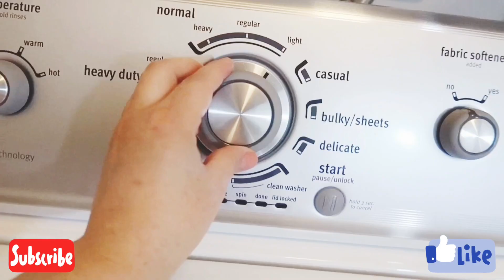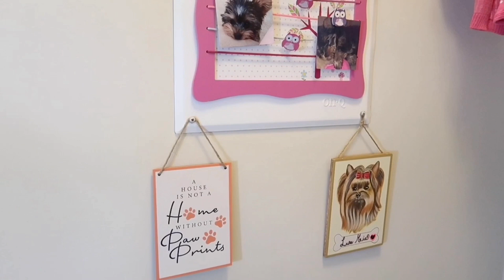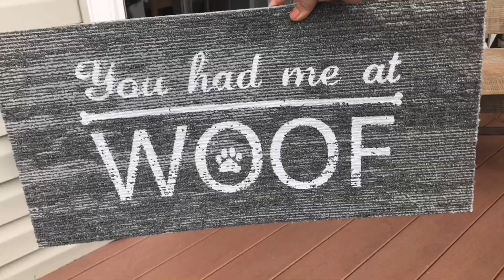LIMPIEZA DE FIN DE SEMANA | LIMPIANDO TODO EL DÍA | MOTÍVATE A LIMPIAR TU CASA CONMIGO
Hola Amigos en el video de hoy les traiga un vídeo de limpieza ✨ Estate limpindo todo el día mi casa ⚡️ espero que este vídeos  les guste y si es así no olvides regalarme tu LIKE, COMPARTIR EL VÍDEO con tu familia y amistades Y  SUSCRÍBETE al canal si no los hecho. ⤵️

Snapchat : Add me on Snapchat! Username: inlove0916

                * VIDEOS ANTERIORES *

Tour Por El Area De Juego De Mi Hija y Te Hablo De Su Educación TRILINGÜE

         IDEAS PARA ORGANIZAR TU HOGAR

Musician: @iksonofficial